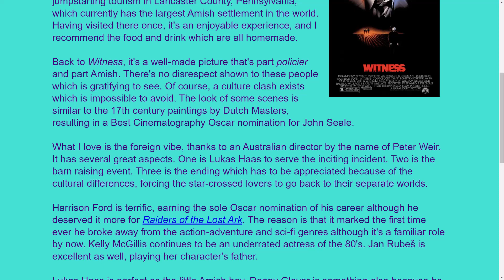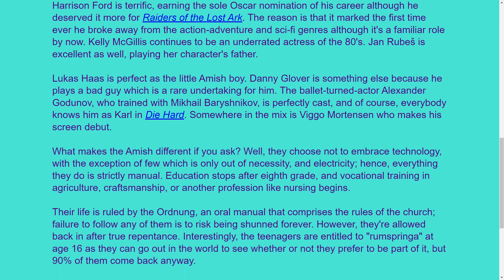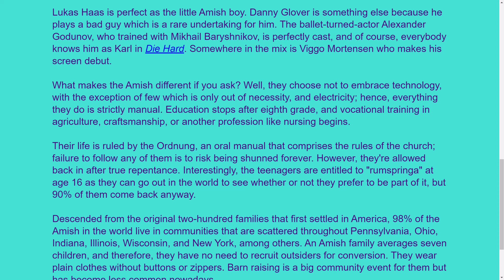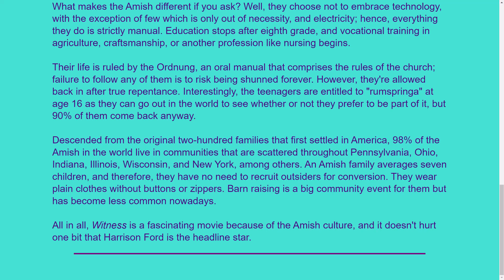Movie Review: Witness (1985)